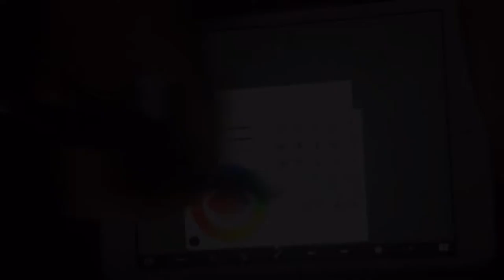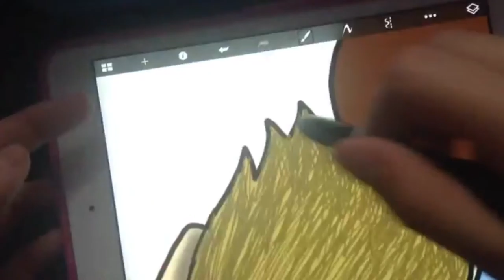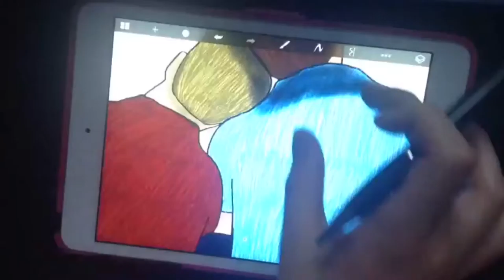Art For Orlando~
This is art for the lives lost at Orlando at Pulse. My friend inspired me to do this, but here is my version. Love~ -Blue